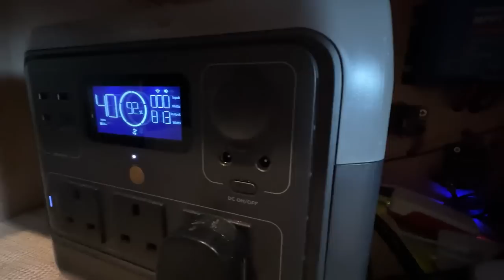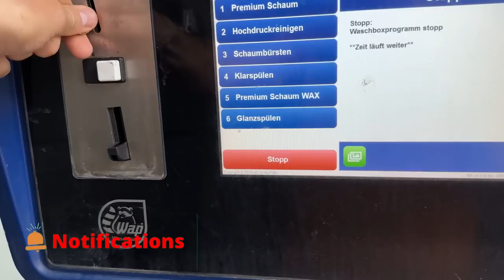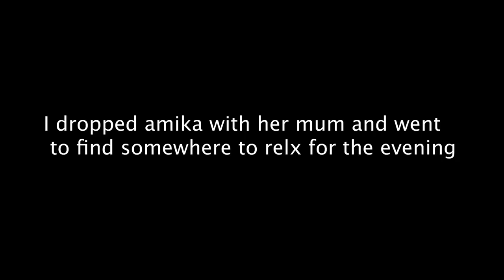This place is so VANLIFE friendly - GERMANY